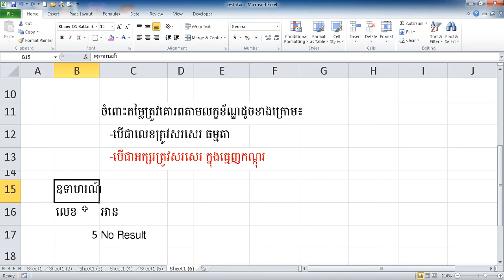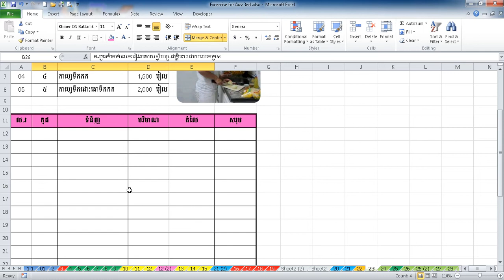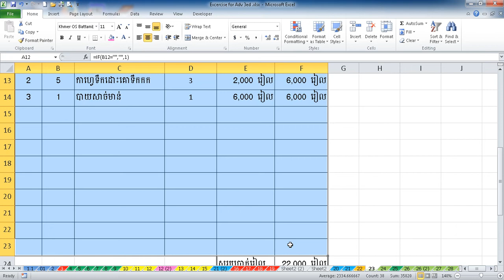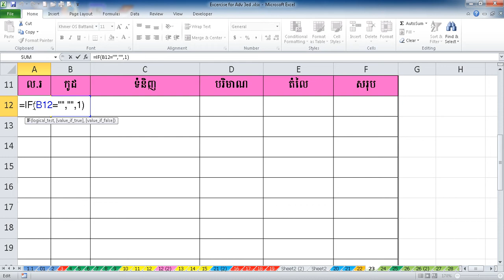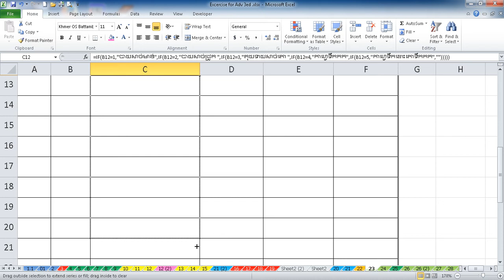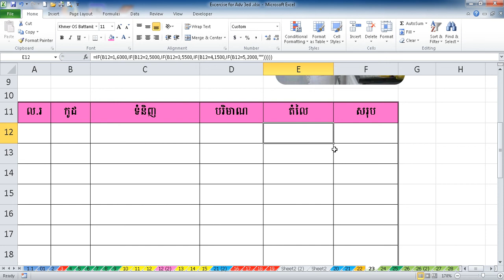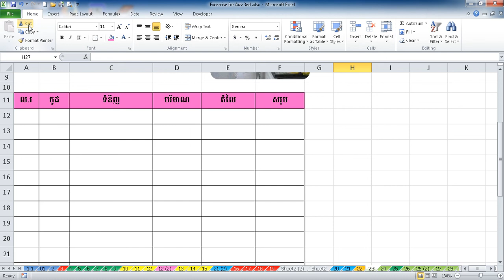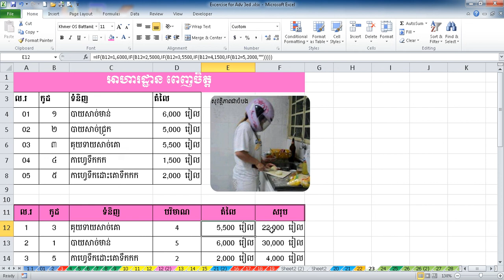Ms Excel #24- Exercise IF Function 01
នេះជាលំហាត់ទី១ សម្រាប់រូបមន្ត IF។
បន្ទាប់ពីអ្នកបានទស្សនាវារហូតដល់ចប់ សង្ឃឹមថា
ពិតជាអាចយល់ច្បាស់ថែមមួយកម្រិតទៀត។